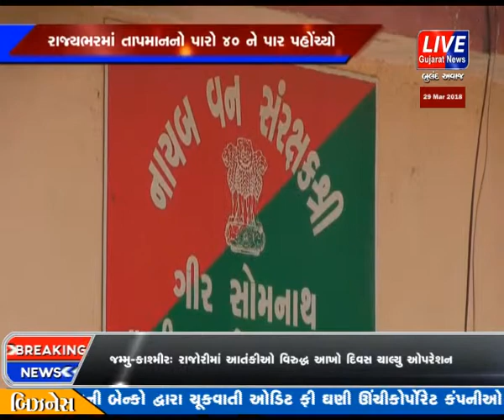SOMNATH MA KRUTRIM PANI NA POINT BANAVAVA VAN VIBHAG E ABHIIYAN HATH DHARYU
હાલમા ઉનાળાની સીઝનની શરુઆત થઇ ચુકી છે ત્યારે લીલુંછમ જંગલ ના વૃક્ષોના પાન પણ ખરી ગયેલ છે તેમજ જંગલમા ખડખડ વહેતી નદી , નાળા પણ સુકાય ગયા છે ત્યારે વન્યજીવો અને એશીયાન્ટીક સિહો માટે સાસણ વન વિભાગ દ્રારા   500 થી વધુ કૃત્રીમ પાણીની કુંડીઓ બનાવવા મા આવેલ છે અને તેને સવાર સાંજ બે થી ત્રણ વખત ભરવામા આવે છે અને આ પાણીની કુંડીઓ પણ જયા વન્યજીવો ને અનુકુળ જગ્યા આવે તેવી જ જગ્યા પર બનાવવામા આવેલ છે જેને વનવિભાગના કમઁચારીઓ, સોલાર પંપ, પાણીના ટ્રેકટરો મારફત ભરવામા આવે છે .જેથી વન્યજીવો માટે હાલ પાણીની કોઇ વિકટ સસ્યાઓ નથી તેમ સાસણ ગીર ના ડીસીએફ રામ રતન નાલા એ જણાવેલ હતુ..